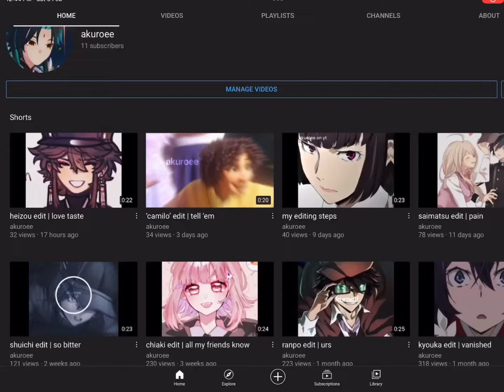lantern rite edit | astronaut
aaa when xiao smiled i was simping.. hard.. anygays my bby qiqi is also there 🥺😖 urg why did c1 diluc came home when qiqi could 🤬

ac: venushoyo (sub like watch her pls she’s amazimg)
characters: theres too many hell no im not listing
game: genshin impact
apps used: alight motion (non-pro) capcut

also i just realised (naegi) makotos b-day is today but since he isnt one of my favs im not gonna make an edit also gonna make a xiao or kazuha edit w the song nobody’s business (rihanna)